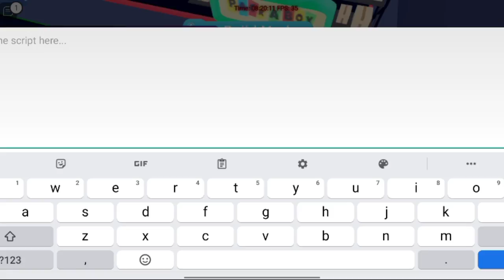[OP] New OP GUI | Roblox Arceus X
before clicking this link

REMEMBER
• this link is sub4unlock
• this link only increases my subs so i can achieve my dream getting 500 subs

end

roblox arceus x,
roblox arceusx,